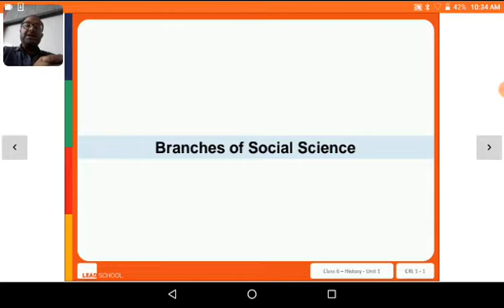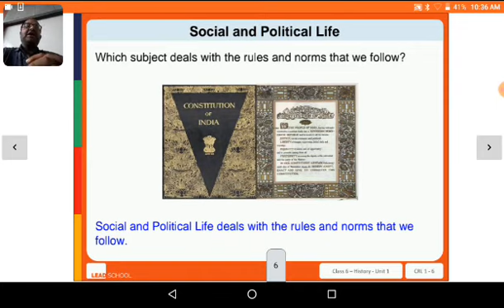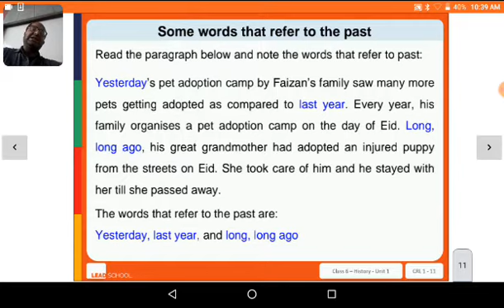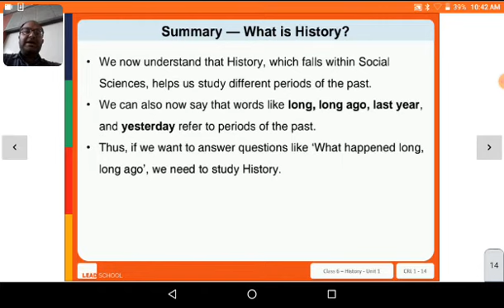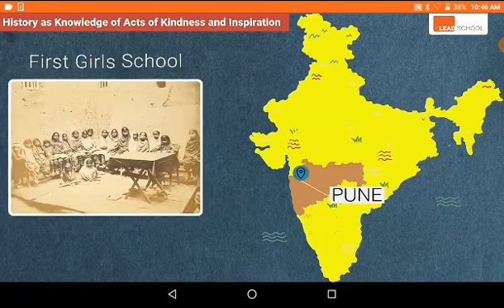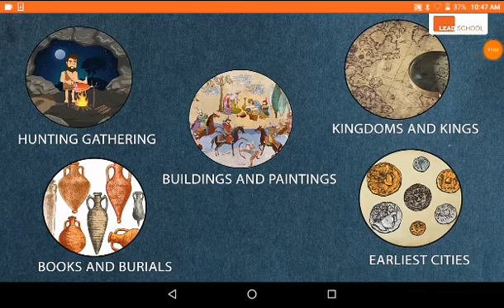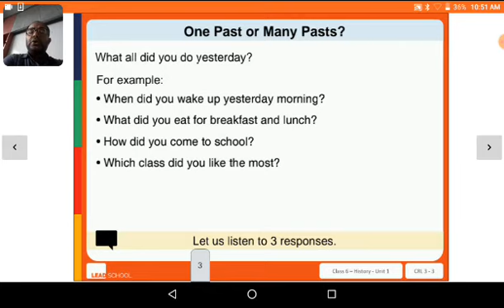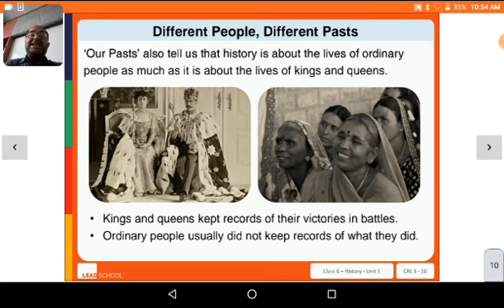std 6 || Lect 1 || unit 1 || ss - history || Prashant Bhatt || gyanmanjari Vidyapith Mahuva..